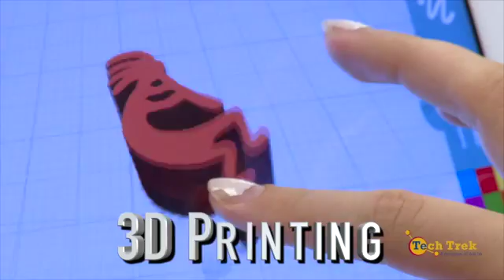Tech Trek New Jersey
This one-week, residential, hands-on STEM camp for rising eighth-grade girls got its start as an AAUW California program nearly 20 years ago. In 2015, New Jersey joined the nine states hosting camps each year, and is now hosting 60 girls each year.